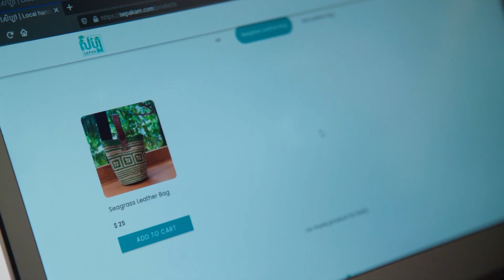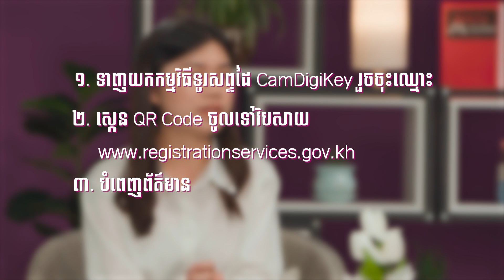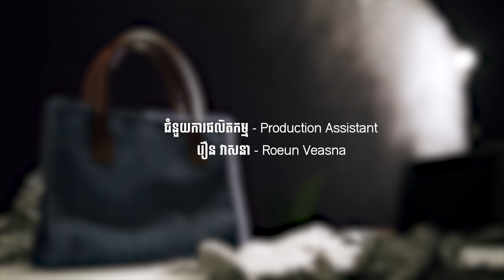តោះជជែកពីអាជីវកម្ម - We Talk Business ភាគ៥ | EP5 បញ្ហា និងដំណោះស្រាយអំពីការចុះបញ្ជីអាជីវកម្ម និងពន្ធ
តើសហគ្រិនជួបបញ្ហាអ្វីខ្លះអំឡុងពេលរចុះបញ្ជីអាជីវកម្ម? តើអ្វីជាដំណោះស្រាយសម្រាប់ពួកគាត់?

📍ផ្សាយជូនទស្សនានៅរៀងរាល់ថ្ងៃអង្គារ​ចាប់ពីថ្ងៃទី២៣ ខែសីហា ឆ្នាំ២០២២ វេលាម៉ោង ៨យប់នៅលើផេកហ្វេសប៊ុក និង យូធូបរបស់ក្លាហាន9